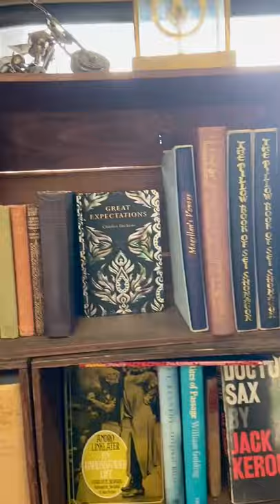Word on Water - Floating Bookshop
Word on Water is definitely the winner among the most unique bookshops.  This bookshop is actually on a boat and is floating on the canal next to Granary Square.

Step on board and discover the whole boat while wandering among the shelves. Feel free to sit on one of the cozy sofas or armchairs with a good book and enjoy your time.